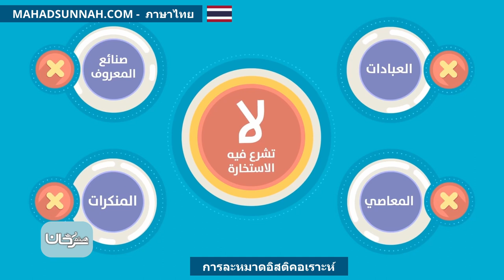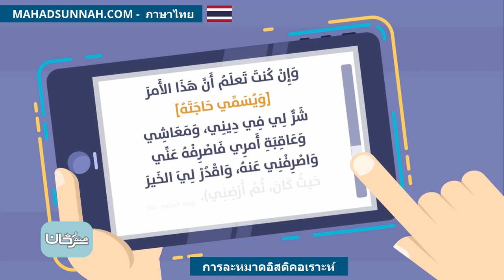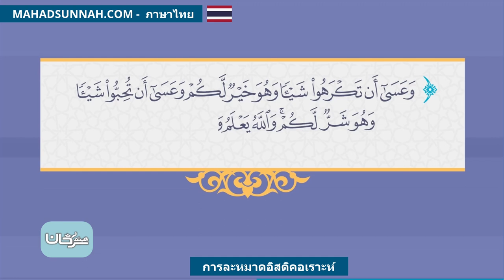การละหมาดอิสติคอเราะห์ صلاة الاستخارة